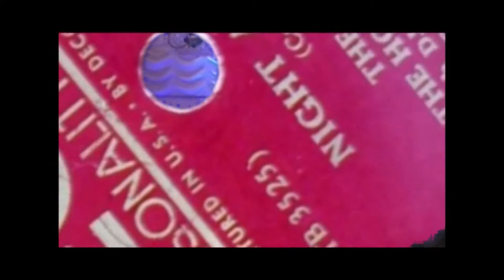Jazz band Retro (Saratov)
:) Мелко нарезанный джаз РЕТРО :)
Друзья, если захотите поддержать наше безнадежное дело борьбы с попсой - наш счет WebMoney R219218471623 и Z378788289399, в ЯндексДеньги 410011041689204, карта Сербанка 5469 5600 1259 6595